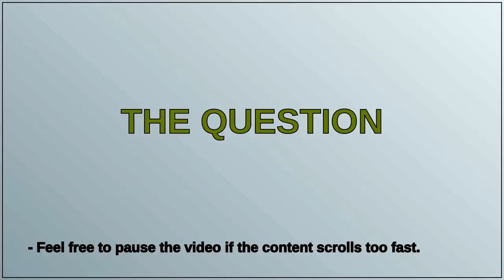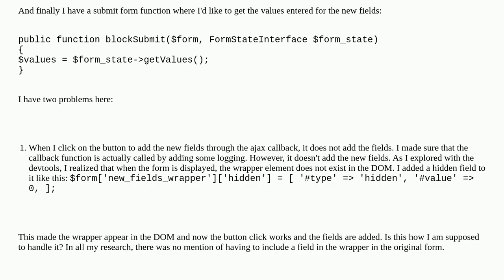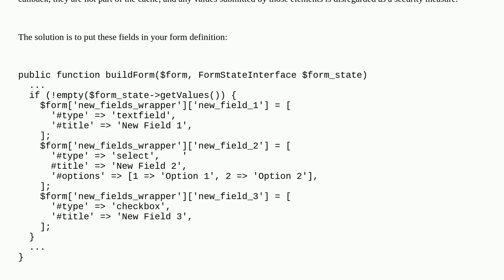Problem with Adding new fields with Ajax call to a custom form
A special thanks goes out to the community

  forms 9 ajax